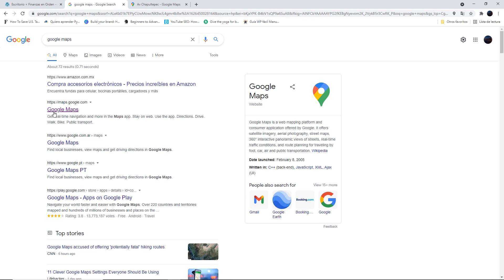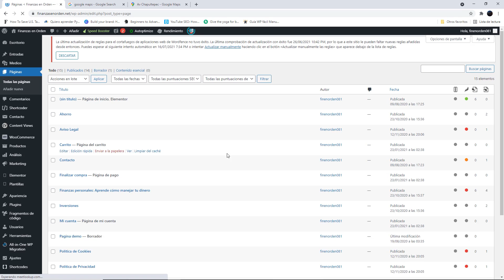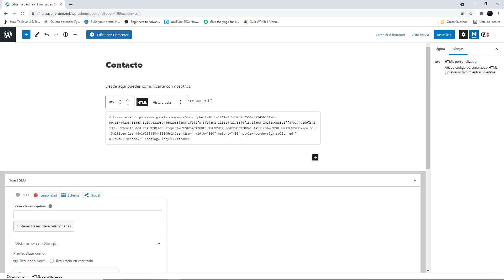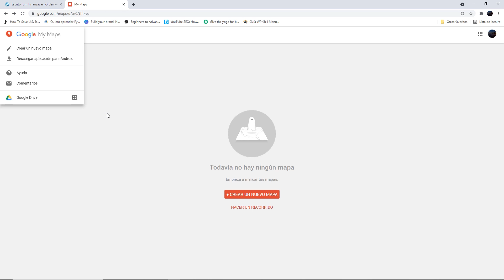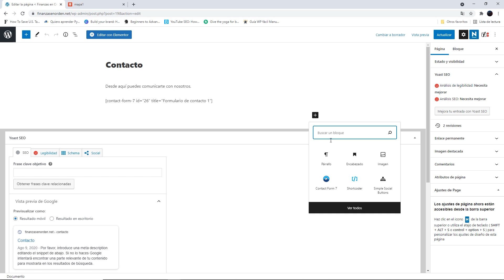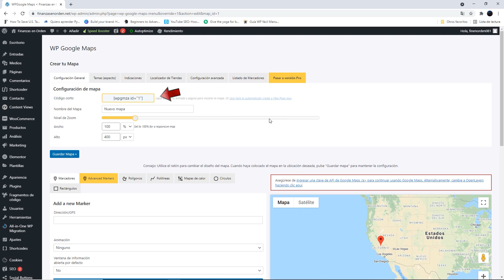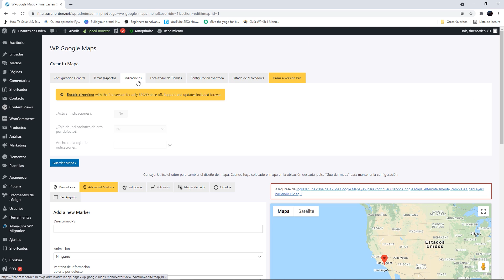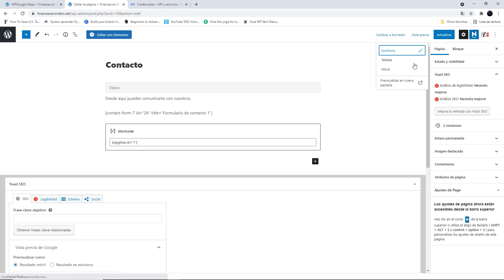🌎 Cómo Insertar MAPA en Wordpress [Google Maps] 🌎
Hoy te muestro cómo insertar un MAPA en Wordpress fácil y rápido! 👌

Usando Google Maps tenes varias formas de insertar un mapa personalizado en tu web para dar a conocer tu negocio o hacer más fácil la ubicación del mismo para tus potenciales clientes.

Además, es una excelente manera de hacer tu web un poco más interactiva y dinámica.

En total te voy a enseñar 3 métodos que podés usar para agregar un mapa, podés elegir el que quieras, cada uno tiene sus pros y contras.

Darle un borde a tu mapa es fácil! (copia y pegá entre las etiquetas iframe) 👇

style="border: 2px solid red;"

Vas a poder cambiarle el color, tamaño y estilo del borde a gusto, hacé una rápida búsqueda en Google de la propiedad CSS border y vas a ver. ;)